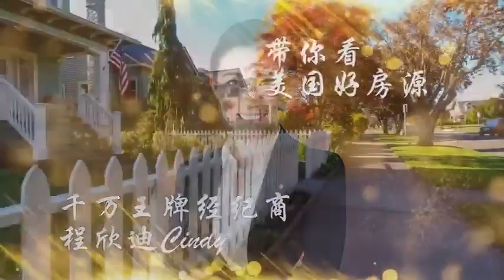养一套美国房子有多贵？中国房产VS美国房产《程欣迪.迪产视界》第2期Jan16 2021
“知识就是力量，信息就是财富”，欢迎来到【程欣迪.迪产视界】

地产时事最新上线： 知己知彼才能百战不殆！及时跟进时事动态才能有效提前应对变动而不会处于被动状态，欢迎在此 “知识就是力量，信息就是财富!” 感谢各位忠实观众和粉丝的定期观看，欢迎你们在我的《程欣迪.迪产视界》视频下方点赞分享和留言转发以示支持和鼓励！同时，也请联系我让我知道你们有兴趣的经济，房产，金融或投资话题。谢谢！每周6下午美西时间6点，66顺，不见不散！

- 疫情之下，美国经济衰退还是复苏? 房地产走势如何？著名经济学家Dr. Thornberg和顶级房地产经纪商Cindy Chin为您解答《迪产视界》第7期Mar13, 2021
- 继续持有 VS 断然出售 如何以最高价卖掉您的房子？程欣迪《迪产视界》第8期Mar20 2021
- 历史重演？房地产 泡沫 破裂，做好哪些准备?《程欣迪 迪产视界》第13期 Apr24, 2021
建材告急 新房短缺 买房流程 新房抢房攻略《程欣迪 迪产视界》第14期 May 1, 2021

请在视频下方留下您的意见和您关心的地产话题,  也欢迎联系我.

【CINDY CHIN REALTY | 美国地产投资】视频，定时更新！ 请记得：
👉点个赞👍吧！